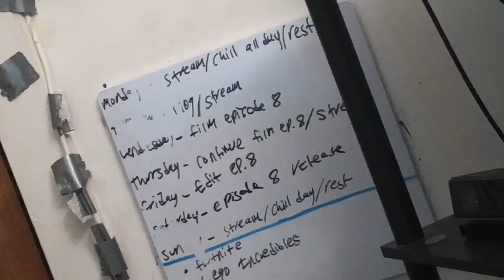Change is Coming!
Huge announcement coming July 6th and episode 8 coming July 6th as well!